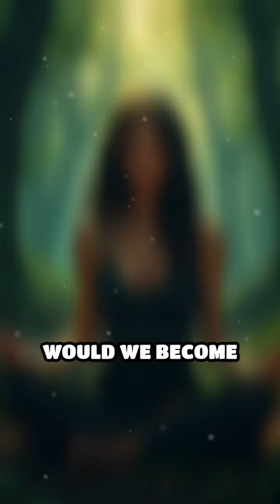What If We Could Control the Weather?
Imagine a world where we could manipulate the weather! What would happen to our lives, nature, and economies? Let's explore this captivating idea!